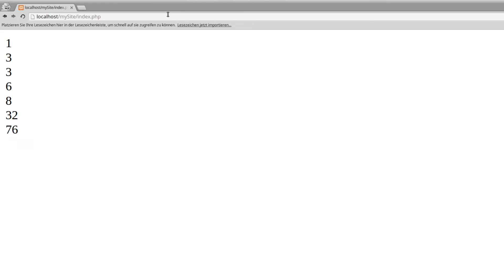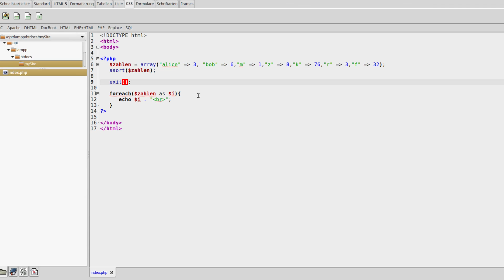PHP 7 Tutorial #16 - Kommentare, ===, die und exit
In diesem Tutorial geht's um ein paar Kleinigkeiten, die man aber definitiv wissen sollte.